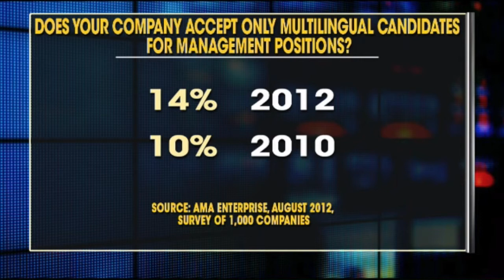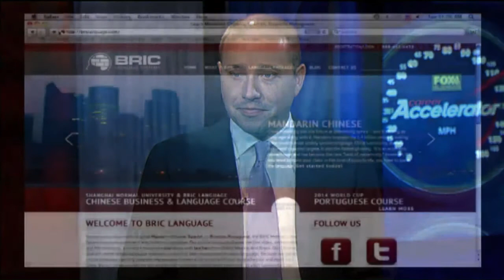Fox Business - Is Being Multilingual Crucial for Your Next Job?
BRIC Language Systems founder Ryan McMunn on why this is a growing requirement among employers.